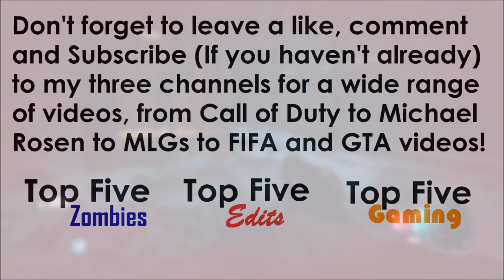NO MAJOR EASTER EGG IN THE GIANT! PROOF!